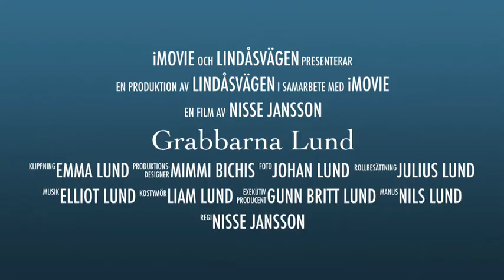Grabbarna Lund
Elliot, Liam & Julius på Lindåsvägen i Laxå